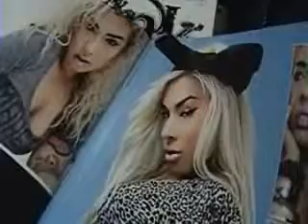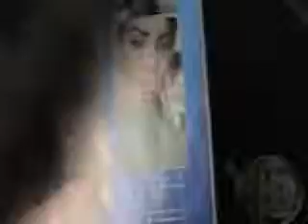A Day on Pluto